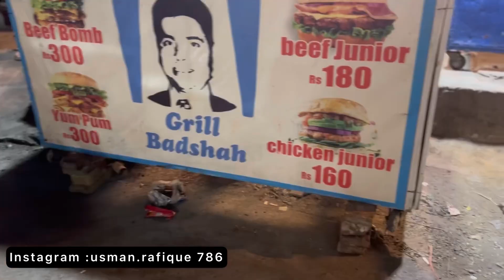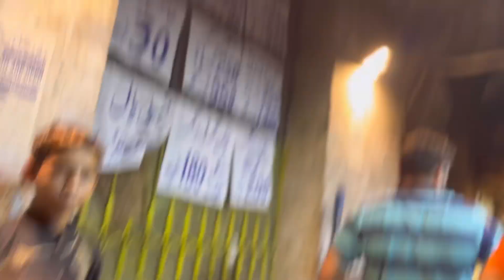Delhi style | Butter chicken in dharmpura lahore